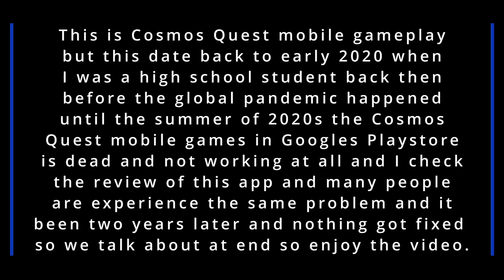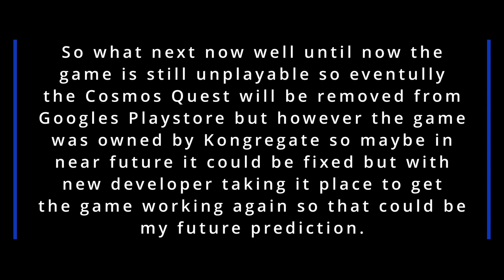Cosmos Quest Mobile Game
This game is about the evolution of human civilization from the Stone Age to the Futuristic Space Age by upgrading the infrastructure that will produce energy that will up into the new age of humanity.

But sadly the game is dead and not working due to severs offline and game developers abandoning the games for an unknown reason so I will leave a link that will explain more about what happened to cosmos quest games? along with Facebook and Googles Playstore as well.